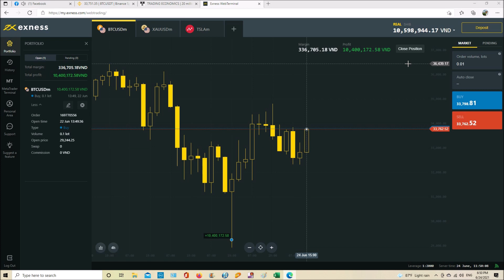Bitcoin 33.500 USD